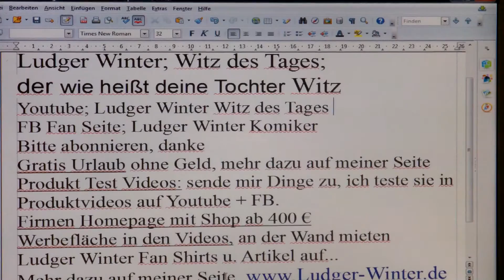790 Ludger Winter Witz des Tages, der wie heißt deine Tochter Witz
790 Ludger Winter  Witz des Tages, der wie heißt deine Tochter  Witz
1. Witz des Tags. Jeden Tag ein neuer Witz
1.b. Ludger Winter Witz des Tages Fan Artikel
2 Gratis Urlaub für jedermann. Tipps wie sie gratis Urlauben können.
3. Stadt und Sparen
4 Spendenaufruf
5 FB Wunsch Liste für jeden. Damit Freunde einen Beschenken können.
6. Gratis Mathe Nachhilfe in Internet.
8. Stadt und Sparen, meine Spar und Einnahme Tipps für Staat und Staat.
9.
1. Ludger Winter Witz des Tages Jeden Tag neu der Witz des Tages
78 Ludger Winter Witz des Tages der Wein Witz
1.b. Ludger Winter Witz des Tages Fan Artikel
2 Tipps wie man Gratis Urlaub in der ganzen Welt machen kann.
3. Stadt und Sparen Meine Seite weil die ganze Welt pleite ist außer ein paar Städte.
4. Mein Spendenaufruf. Wenn Ihre ein Haus eine Firma oder was anderes zu vererben habt. Dann vererbt es mir Ludger Winter. Damit ich damit gutes für die Menschheit tun kann.
Ludger Winter
Betreff: Spenden
5. FB Wunsch Liste für jeden. Damit Freunde einen Beschenken können. Eine Wunschliste sollte jeder auf seiner Internetseite oder FB Seite Oder Google + Seite haben.
6. Gratis Mathe Nachhilfe in Internet.
8. Stadt und Sparen, meine Spar und Einnahme Tipps für Stadt und Staat.